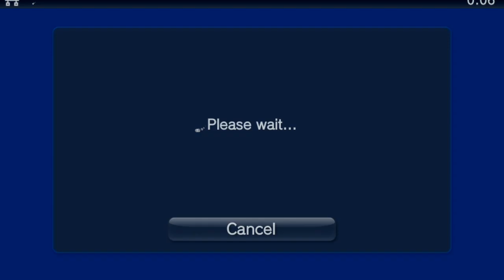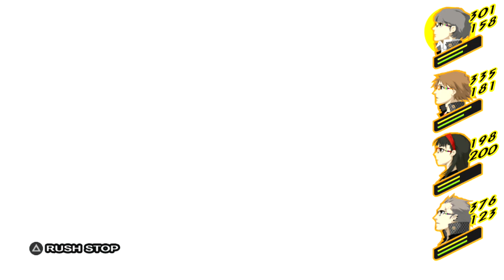Persona 4 Golden - Walkthrough part 19